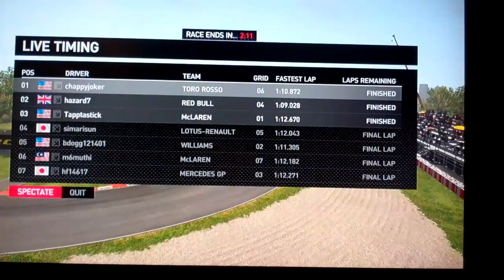F1 2011 Online Sprint Race #31